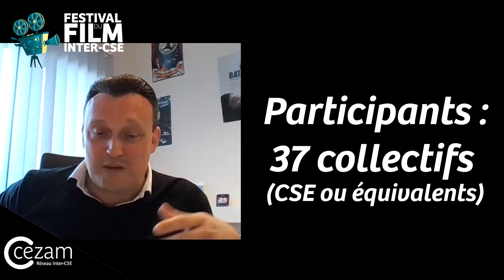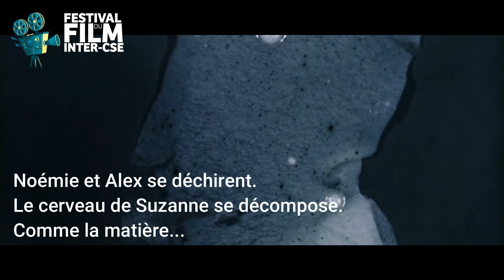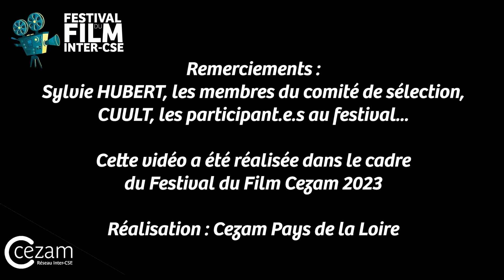Clôture Festival du Film Cezam 2023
Au programme :
- bilan de l'édition 2023 par Jennifer HEUZE et Emmanuel LEFEVBRE
- palmarès des trois premiers films choisis par les votants
- décryptage du film lauréat par Sylvie HUBERT - Ex-collaboratrice prix DVD - Cezam - licenciée de l'ENSAV (École Nationale Supérieure de l'Audio-Visuel de Toulouse).